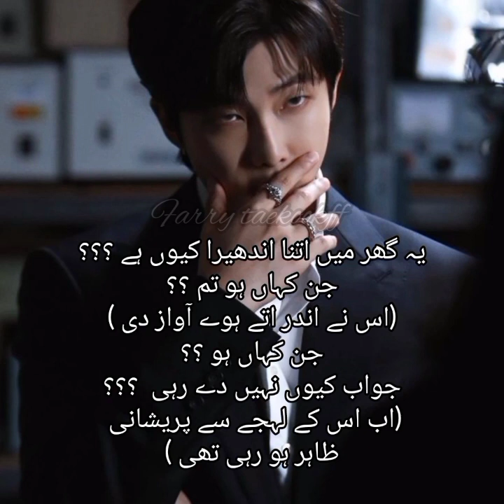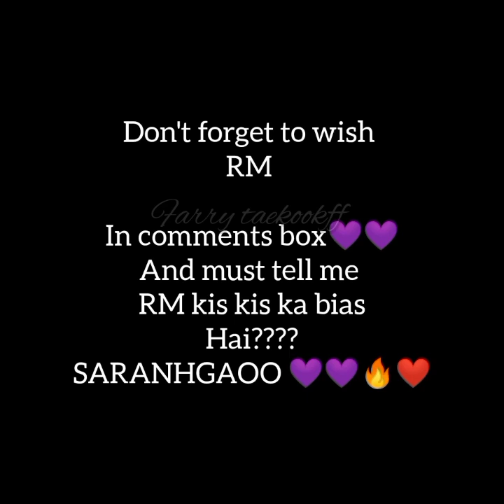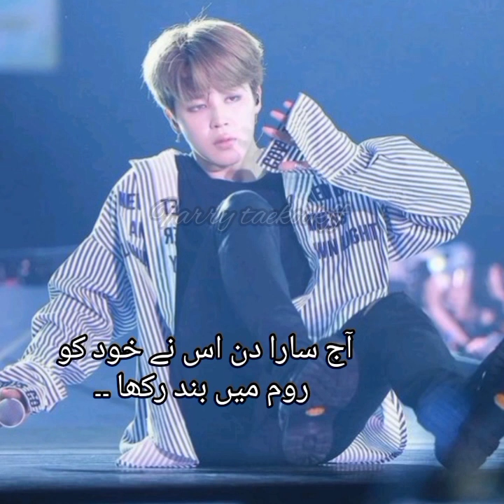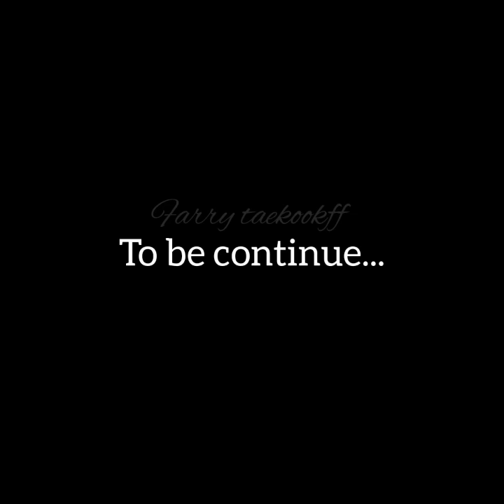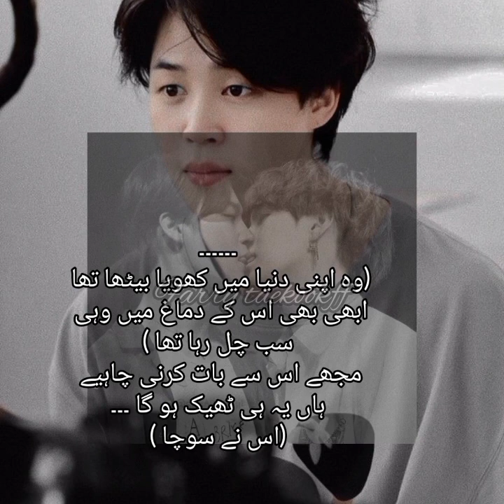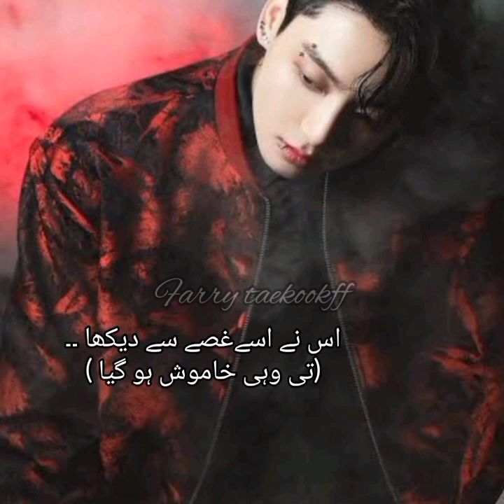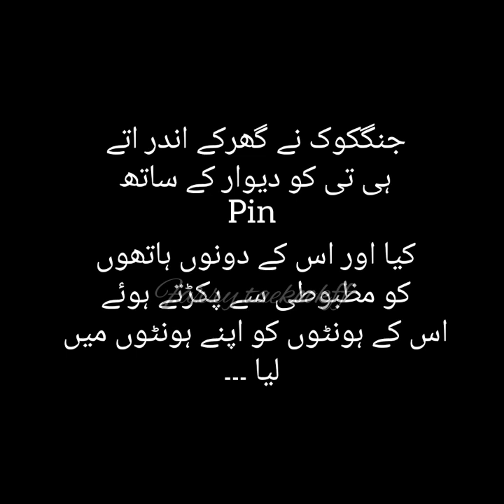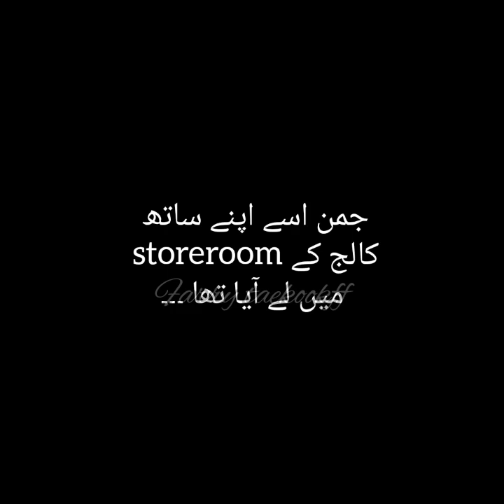My Only Love💜 (part 23, 24) RM birthday special 😍💜+ Jungkook dewangi🔥❤️taekookff urdu + Hindidubbed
its story totally based on my Imagination...
is not related to any idol...